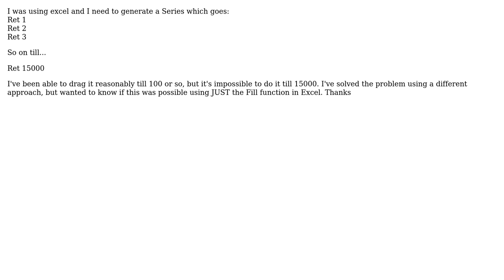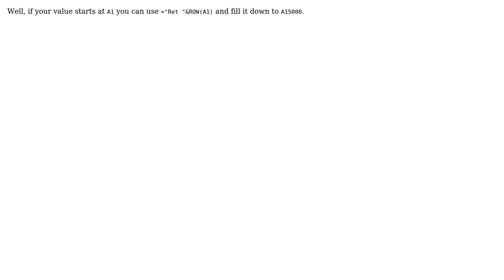Can I use Series Fill in Excel to generate a long Text Series? (2 Solutions!!)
Can I use Series Fill in Excel to generate a long Text Series?

With thanks & praise to God, and with thanks to the many people who have made this project possible! | Content (except music & images) licensed under CC BY-SA | Music | Images & others | With thanks to user zipa user Rahul Sethi user Gowtham Shiva and the Stack Exchange Network Trademarks are property of their respective owners. You are responsible for your own actions.